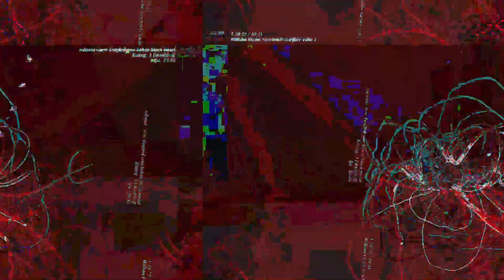[EPILEPSY WARNING] Movie 23 05 13 16h54m15s